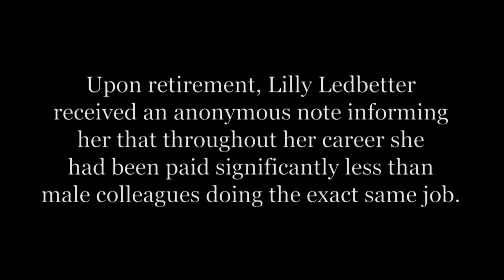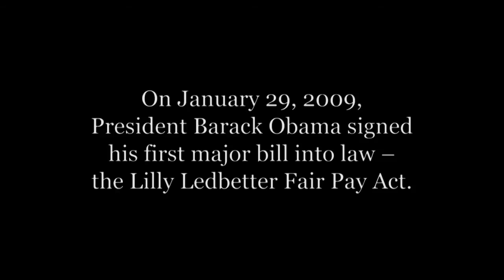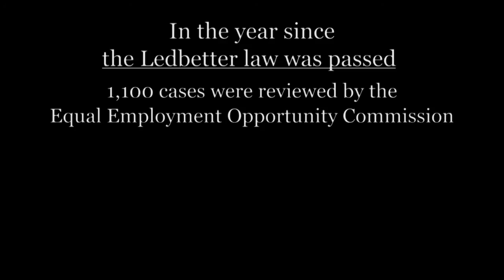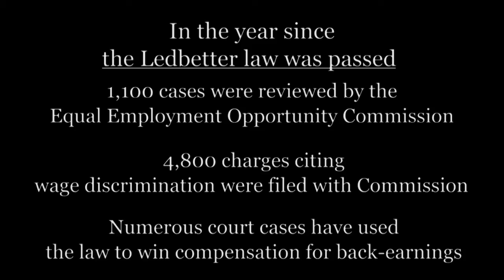A Conversation with Lilly Ledbetter and Chairman Miller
One year ago today, the Lilly Ledbetter Fair Pay Act became the first major act of Congress signed into law by President Barack Obama.  We joined Lilly Ledbetter and Congressman George Miller, Chairman of the House Education and Labor Committee, to discuss Ledbetters courageous story and what the Act means for working Americans across the country.
The Lilly Ledbetter Fair Pay Act restores employees rights to challenge pay discrimination. In the year since the law took effect, the Equal Employment Opportunity Commission reviewed over 1,100 cases where people were denied wage compensation, and some 4,800 charges alleging wage discrimination were filed with the Commission. Numerous court cases have cited the law in an effort to win compensation for back-earnings.
The Act clarified that every paycheck or other compensation resulting from an earlier discriminatory pay decision constitutes a violation of the Civil Rights Act and applies to workers who file claims of discrimination on the basis of race, sex, color, national origin, religion, age, or disability. It reversed a 2007 Supreme Court ruling that made it more difficult for Americans to pursue such claims.